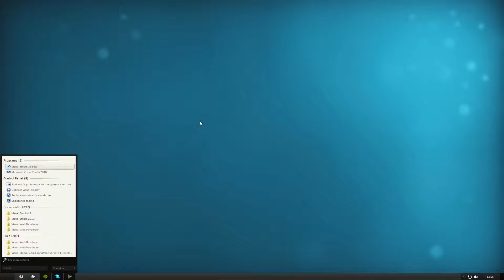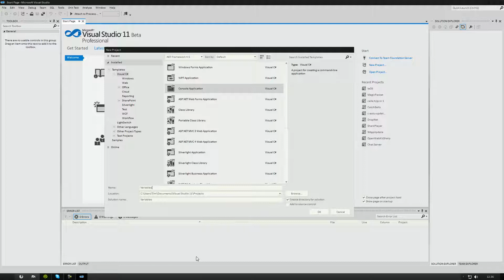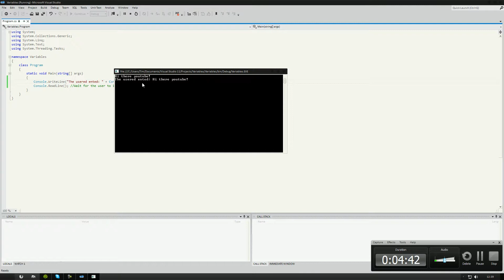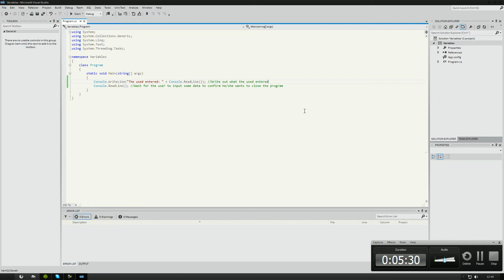[C# .NET] Tutorial 1 - Hello world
A basic intruduction on c#, we are making a Hello World and a little bit more in a console application this time!